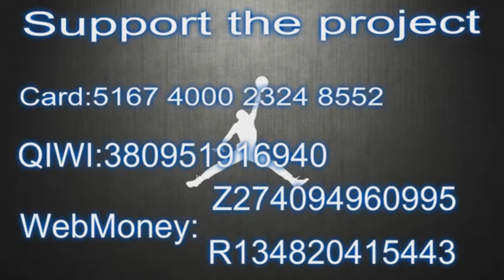Alize Johnson with 23 Points vs Lakeland Magic